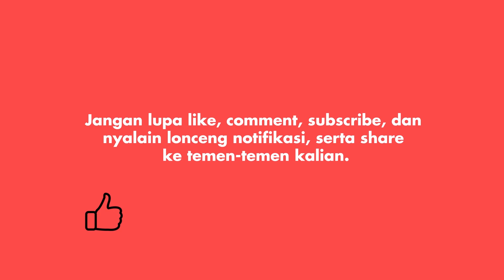Sidang Tuntutan Ditunda, Ini Yang Disampaikan Nunung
Nunung seharusnya mendengarkan tuntutan dari JPU di sidang pada 6 November 2019. Sayang, JPU meminta sidang ditunda karena belum siap. Kecewakah Nunung karena penundaan tersebut?